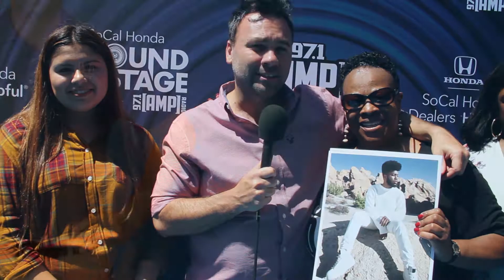Booker Chats with Khalid Winners at the SoCal Honda Sound Stage at AMP Radio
Thanks to SoCal Honda, some lucky winners got up close and personal with Khalid at the SoCal Honda Sound Stage at AMP Radio! Watch their interview with Booker after the show!